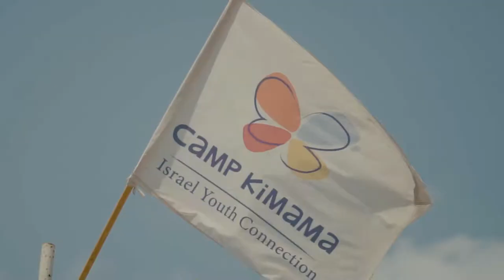Kimama Galim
Camp Kimama Galim is in the Kfar-Galim youth village, located on the seashore, on the outskirts of Haifa, at the foot of the Carmel mountain ridge. Throughout the year, the Kfar Galim School serves hundreds of students from the Hof Ha-Carmel Regional Council. The village’s agricultural activities include a cowshed, a banana plantation, dog training facility, and a petting zoo.

Here at Galim, we offer top of the line specialty tracks. Campers can choose from our Surfing track, Dog training track, and Kimama Chef track. To find out more about the tracks in detail please click on the specialty track tabs. Each camper must pick a track. Each track is held for a total of 20 hours throughout the 2 weeks.